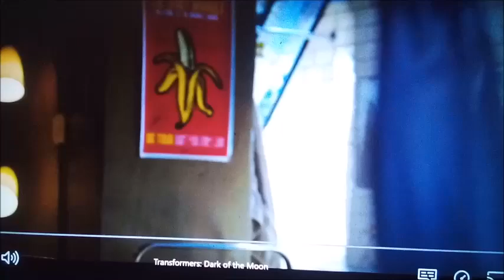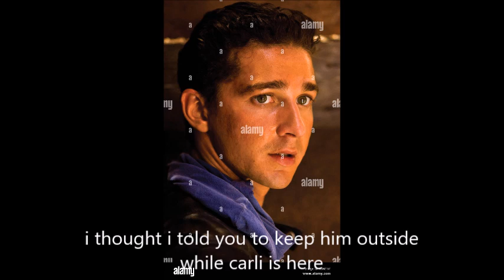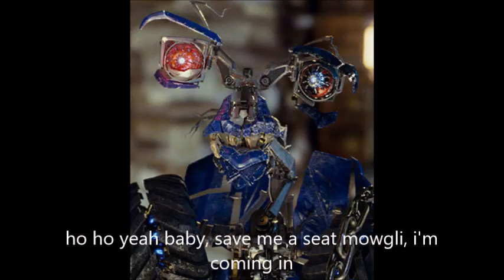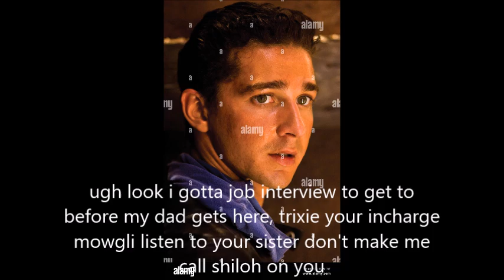the knights of harmony vs the crystal council part 2